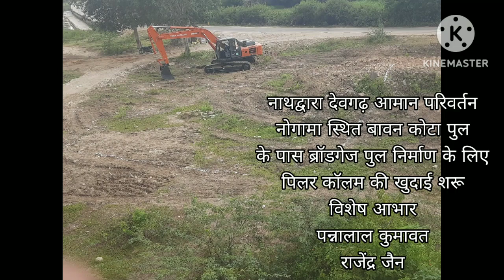मावली मारवाड़ आमान परिवर्तन || शुरू हुआ ब्रॉडगेज के पुल का निर्माण कार्य